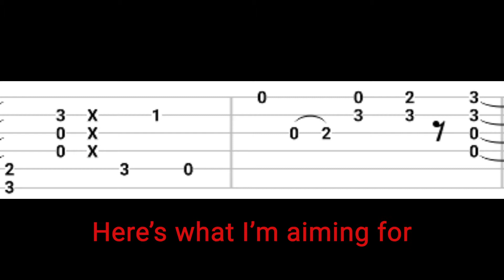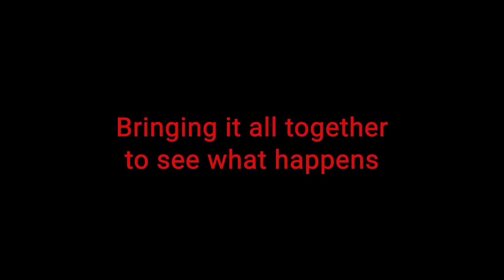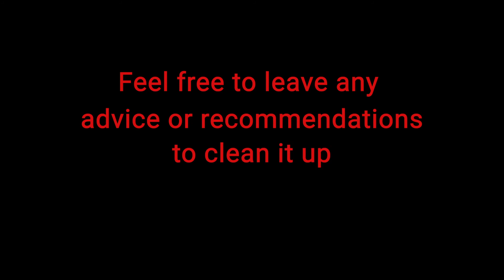Run-Around Progress(5/17-5/21)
Moving to the next section. You'll see what I mean.